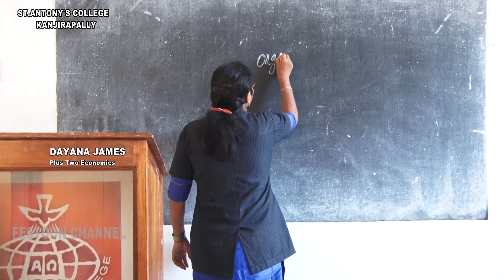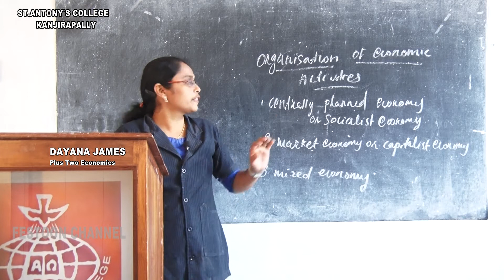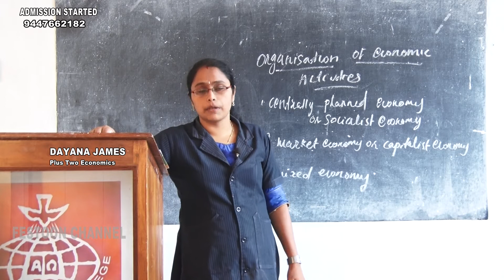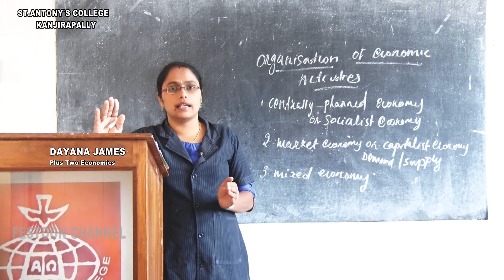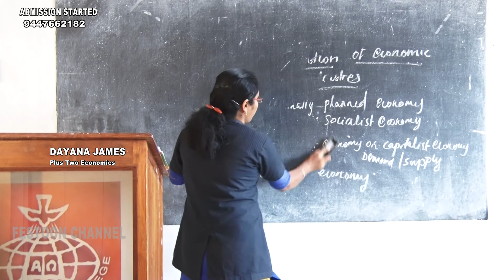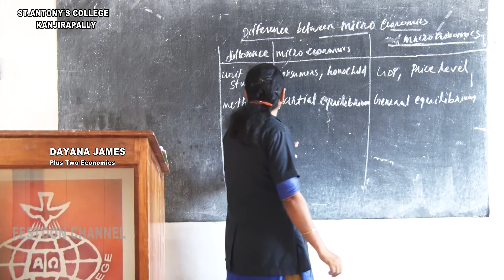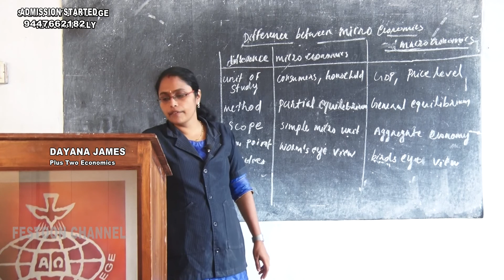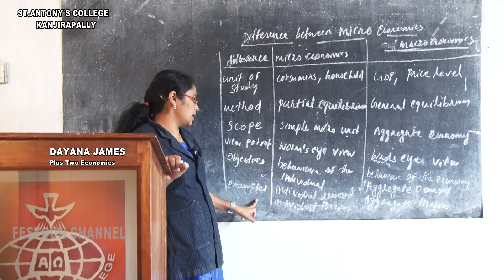Plus Two Economics Class - 5 Dayana James